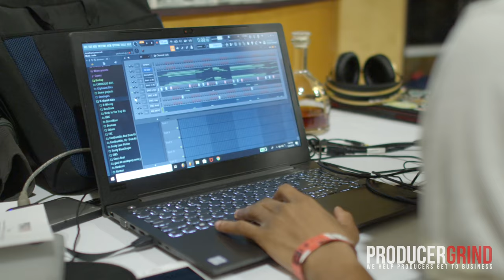VIP Studio Session 4 Ft. Chopsquad DJ, Sonny Digital & Young Chop (Documentary)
Producergrind VIP Studio Session 4 Atlanta 2/23/19 Special Guests Chopsquad DJ, Sonny Digital, Young Chop, DJ Champ & More.

60 Producers from all over the World gathered at Bravo Ocean Studios in Atlanta for the Ultimate Music Producer Learning and Networking Event. All the producers were paired up to collab and make a beat on the spot to play for our industry guests for feedback and a chance at a private studio session with the Sonny & DJ to play beats and network.Every producer left with some new contacts, opportunity, priceless knowledge and some even left with our industry guests contact information to build & work.

00:24 Chopsquad DJ Works With Attendees During Collab Session
01:24 Young Chop Surprise Appearance
02:05 DJ Champ Special Appearance
02:20 Sonny Digital, Chopsquad DJ & Young Chop Beat Critiques
04:44 Chopsquad DJ Making a Beat in FL Studio
06:42 Private Studio Session With Sonny Digital & Chopsquad DJ

Event Produced by @CEODylan & @Sircarrington_
Video Directed & Edited by @CEODylan
Shot by @Carlnewton_
Sound By @cocomadethemusic